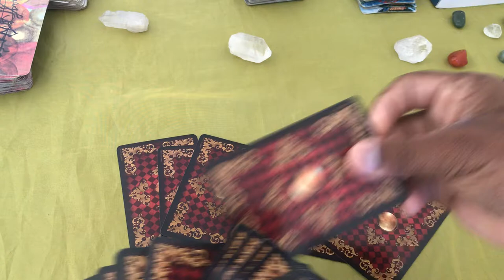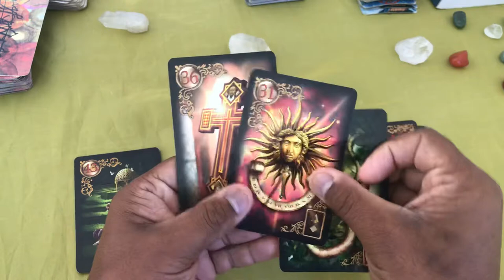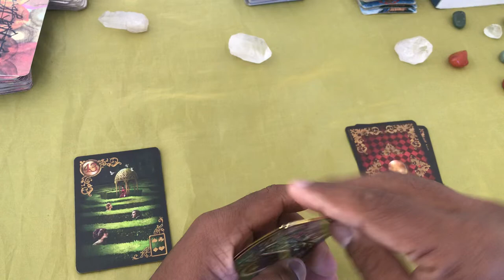Tarot Sim / Não : uma resposta gratuita à sua questão / consultas